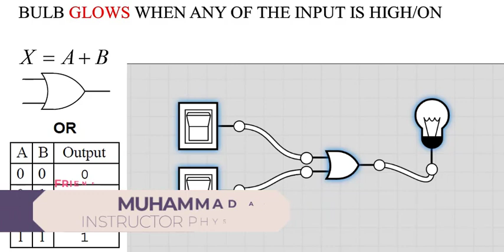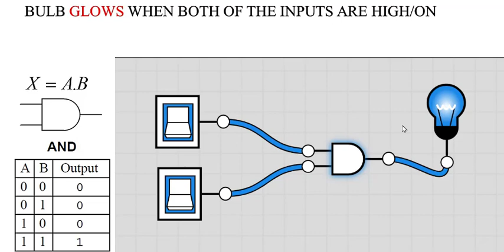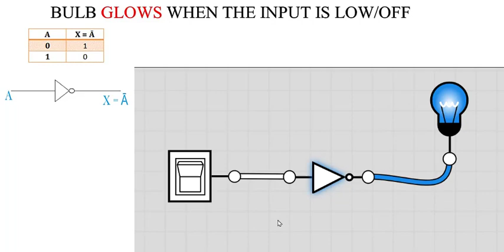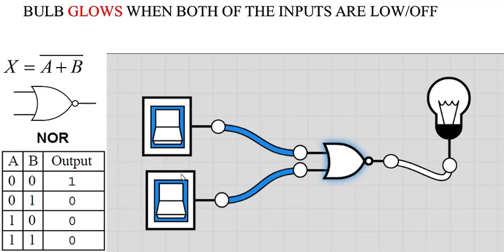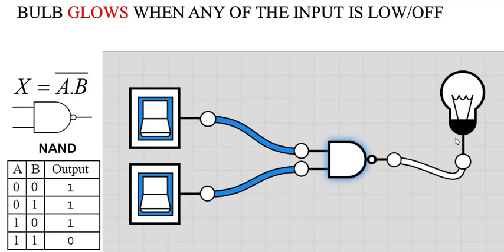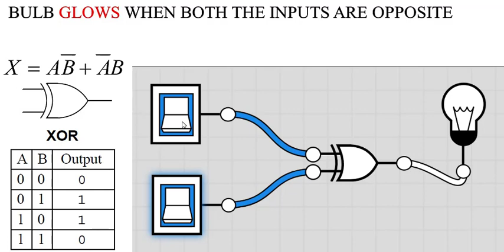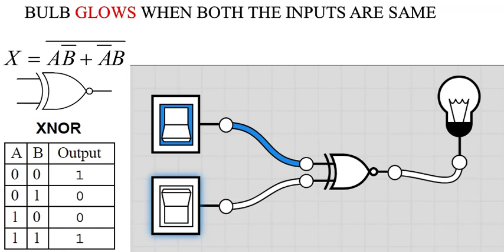Logic Gates | Visual Explanation | Switch and Bulb Arrangement | Basic And Complementry Gates